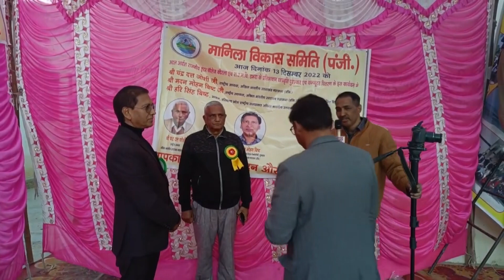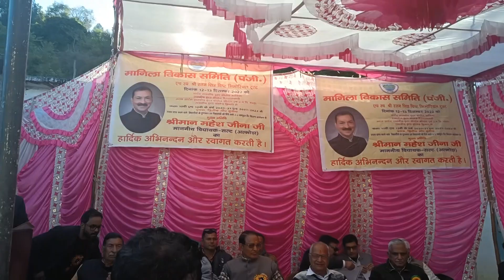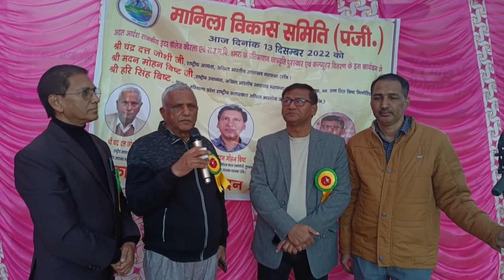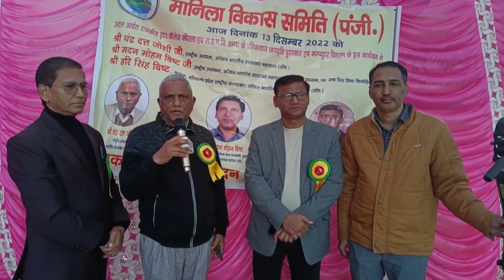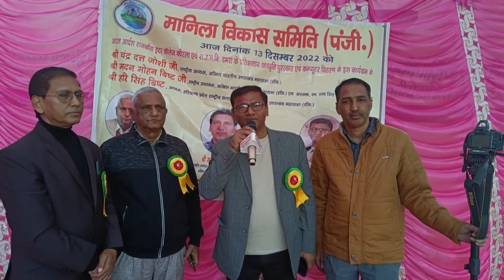स्वर्गीय रतन सिंह मेमोरियल ट्रस्ट द्वारा Jhimar GIC कॉलेज में बच्चों को पारितोषिक वितरण भाग-1